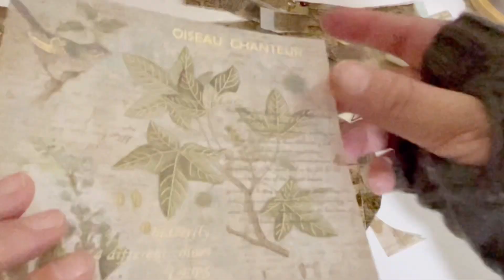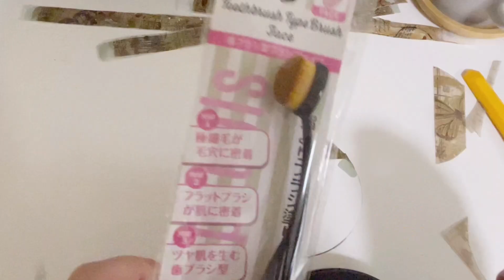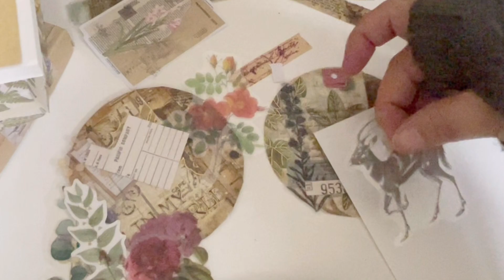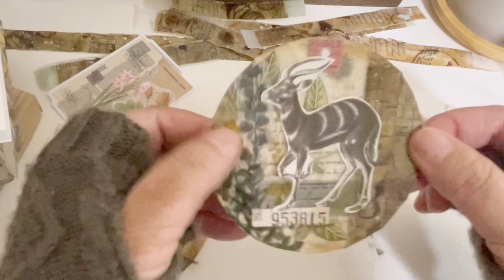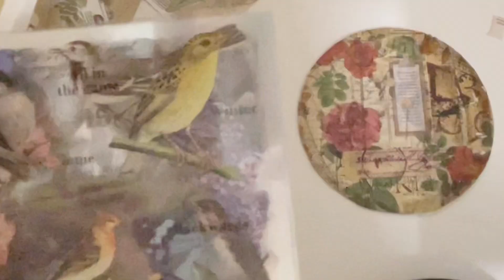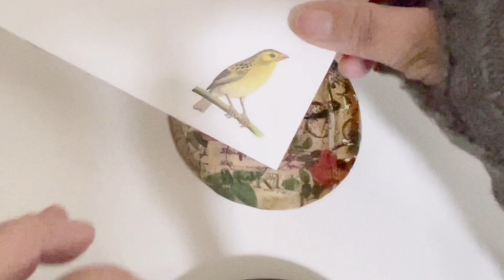【コラージュ素材vol.17】100均材料で男前なオリジナルテープ作ってみた│ Make a cool original tape using varnish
こんにちは！
今回は、ニスを使って男前テープ作りに挑戦しました。めちゃくちゃかっこよくできました！
少しでも参考になればうれしいです。

●セリアのくすみスタンプでコラージュ素材作り

●スタンプインク: ステイズオンでタグ作り

●折り紙ポケット
【のりを使わず作るポケット】おすそ分けファイルにも

●【コラージュ素材第8弾】

● 【コラージュ素材第9弾】
100均マーカーで素材作り

● 【コラージュ素材第10弾】
フリー写真素材で

● 【コラージュ素材第11弾】
アリエクスタンプで

●【コラージュ素材第12弾】
スケルトンフレーム

● 折るだけ！A4のクラフト紙でミニノートを作る【セリアのヴィンテージペーパーでコラージュ】

●100均レザーでトラベラーズノートを作ってみた

●オリジナルペーパーを作った

●ジャバラファイルの作り方

●ジッパー袋をリメイクする

●セリアのくすみ色画用紙で作るジャバラファイル

【シーリングスタンプ】

● 100均一のミラーパウダーでシーリングスタンプをアンティーク加工してみた

● ホワイトシーリングワックスを着色して好みのシーリングカラーを作る

● グルーガンとクリアスタンプでなんちゃってシーリングスタンプができた！シーリングスタンプ風

●100円均折り紙で作るミニジャバラ封筒

●100均折り紙で作る透ける封筒

●中身が見えるミニ封筒